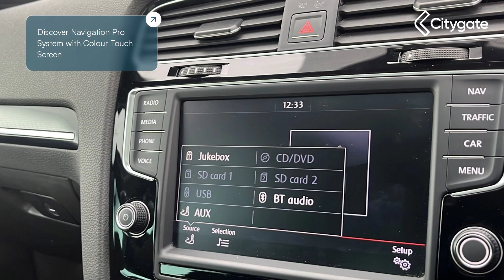Volkswagen Golf - R 2.0 TSI 300 PS 6-speed DSG 5 Door - Citygate Volkswagen Watford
Top Vehicle Features:
⭐ 19" Pretoria Alloy Wheels
⭐ Adaptive Chassis Control
⭐ Electric Sunroof
⭐ Bi-Xenon Headlights with LED Daytime Running Lights
⭐ Carbon / Nappa Leather Upholstery
⭐ Heated Front Seats
⭐ Discover Navigation Pro System with Colour Touch Screen
⭐ Climate Control - 2 Zone Air Conditioning

Interior:
✅ Electric Sunroof
✅ Leather Trimmed 3-Spoke Multi-Function Steering Wheel with Paddle Shift & R Logo
✅ Voice Control
✅ Glovebox - Mounted Single CD Player
✅ Speakers x8
✅ Multi-Function Computer
✅ Front Sports Seats with Embroidered R Logo
✅ Lumbar Support
✅ Cupholders

Exterior:
✅ Adaptive Chassis Control
✅ Sports Suspension - Lowered by Approx 15mm
✅ Power Assisted Steering - Speed Sensitive
✅ R Uniquely Shaped Body - Coloured Bumpers

Safety:
✅ Convenience Pack
✅ Rear Tail Lights - LED
✅ Smoked Rear Light Clusters
✅ Electrically Heated, Adjustable & Remote Electrically Foldable Door Mirrors
✅ Door Mirror Puddle Lights & Reverse Activated Kerb - View Adjustment on Passengers Door Mirror
✅ Front Fog Lights Incorporating LED Technology
✅ XDS - Electronic Differential Lock for Improved Traction & Handling
✅ Driver Airbag
✅ Passenger Airbag with Deactivation
✅ Curtain Airbags
✅ Isofix Child Seat Preparation (for 2 Rear Child Seats)

Technical:
✅ Suspension - Sports/Lowered: Suspension - R Sports
✅ CO2 (g/km): 159
✅ Standard Euro Emissions: EURO 6
✅ CC: 1984
✅ Cylinder Layout: IN-LINE
✅ Cylinders: 4
✅ Engine Layout: FRONT TRANSVERSE
✅ Fuel Delivery: TURBO DIRECT INJECTION
✅ Gears: 6 SPEED
✅ Number of Valves: 16
✅ Transmission: SEMI-AUTO
✅ Fuel Consumption Urban (MPG): 32.1
✅ Alternative Fuel Qualifying: No
✅ Badge Engine CC: 2.0
✅ Badge Power: 300
✅ Coin Description: TSI
✅ Coin Series: R
✅ Generation Mark: 7
✅ Service Interval Mileage: 10000
✅ Special Edition: No
✅ Special Order: No
✅ Engine Power (BHP): 300
✅ Engine Power (KW): 221
✅ Engine Power (RPM): 5500
✅ Engine Torque (LBS.FT): 280
✅ Engine Torque - MKG: 38.8
✅ Engine Torque (NM): 380
✅ Engine Torque (RPM): 1800
✅ Top Speed (MPH): 155
✅ Alloys?: Yes
✅ Space Saver?: Yes
✅ Tyre Size Spare: SPACE SAVER
✅ Wheel Type: 19" ALLOY
✅ Height (mm): 1436
✅ Length (mm): 4276
✅ Wheelbase (mm): 2630
✅ Width (mm): 1799
✅ Width (mm): 2027
✅ Fuel Tank Capacity (Litres): 55
✅ Gross Vehicle Weight: 1980
✅ Luggage Capacity (Seats Down): 1233
✅ Luggage Capacity (Seats Up): 343
✅ Max. Loading Weight: 619
✅ Max. Roof Load: 75
✅ Minimum Kerbweight (kg): 1361
✅ No. of Seats: 5
✅ Turning Circle - Kerb to Kerb: 10.9